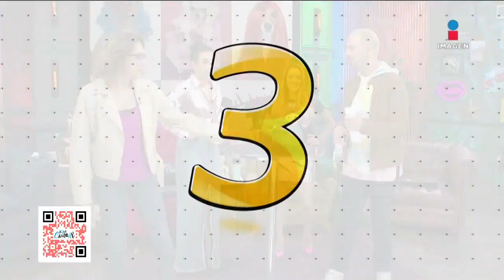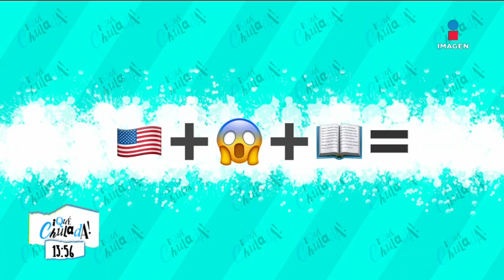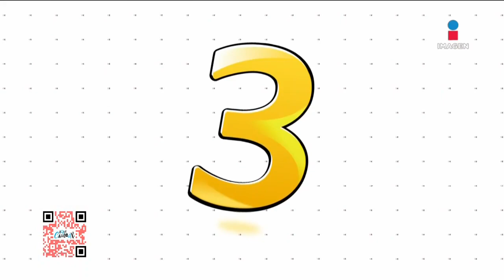Adivinamos la serie con emojis | Qué Chulada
Las chuladas juegan a adivinar las series con emojis mientras LaloCarrillo baila hasta lo inbailable